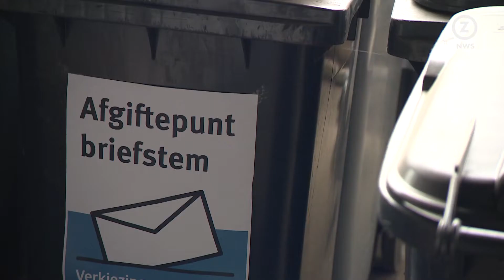Voorbereidingen stembureau's in volle gang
De voorbereidingen voor de gemeenteraadsverkiezingen zijn in volle gang. Op 14, 15 en 16 maart kan in Brunssum bij vijftien stembureaus worden gestemd. Op diverse manieren probeert de gemeente Brunssum de opkomst omhoog te halen.